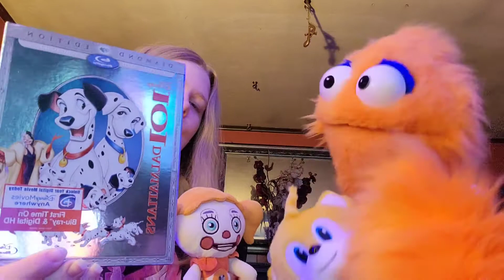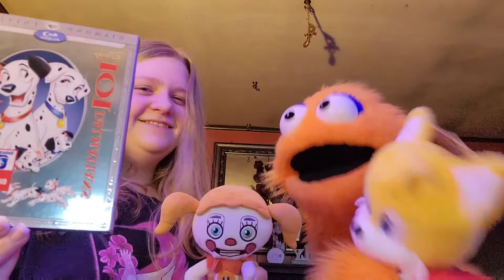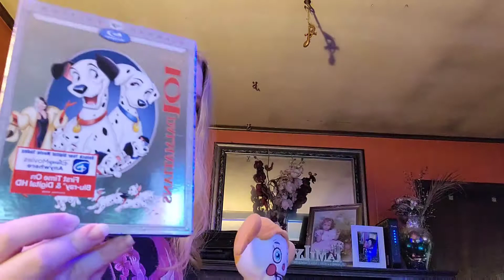alphabetchallenge June 2022 Day 1: 101 Dalmatians - Tails Blu-ray Picks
AlphabetChallenge -- Day One: 101 Dalmatians

Welcome to Tails Picks! today we begin the June 2022 AlphabetChallenge with the classic Disney Movie 101 Dalmatians

Join us everyday for another letter of the day.